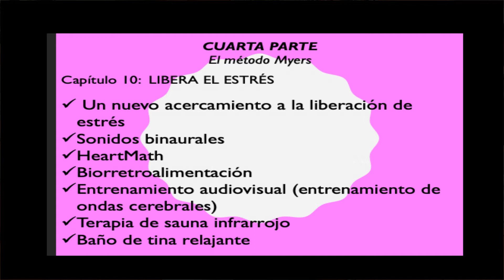LA CLAVE ESTÁ EN LA TIROIDES. LIBERA EL ESTRÉS Amy Myers 74/110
Aquí escucharás sobre entrenamiento audiovisual en ondas cerebrales. Una vez que nos ha advertido sobre sus riesgos, la doctora Amy Myers se toma muy en serio el combatir el estrés y nos brinda una amplia gama de opciones.
Comparte esta lectura y permite que más personas que la necesitan puedan acceder a ella.